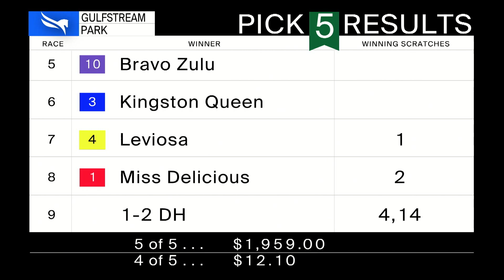Gulfstream Park January 26, 2022 Race 9